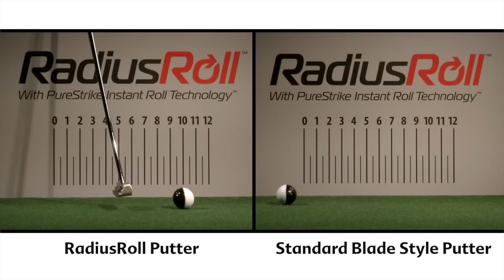Radius Roll Putter Comparison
All RadiusRoll Putters are individually milled from bar stock. All RadiusRoll Putters have a milled, 08400" radius face to create instant forward roll. And all RadiusRoll Putters are 100% manufactured and assembled in the USA.. In our opinion, we make the best putters in the world! We are so proud of our new line of putters, the HigH FivE, the Money, and coming soon, the FP III models, we have changed our name from R&B Putters to RadiusRoll. or email us at .